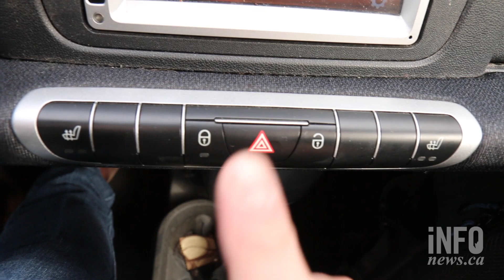Defying physics on Vernon's Magnetic Hill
One would assume that a vehicle in neutral would roll downhill, but would it? Well, almost everywhere else in the world, it would. But not here.